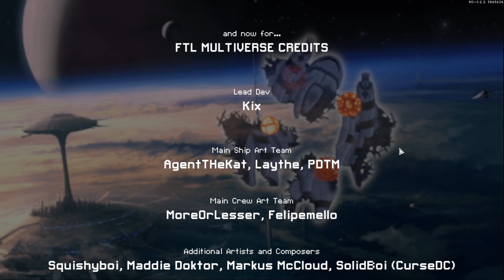Let's Play FTL Multiverse Shell Science Cruiser A